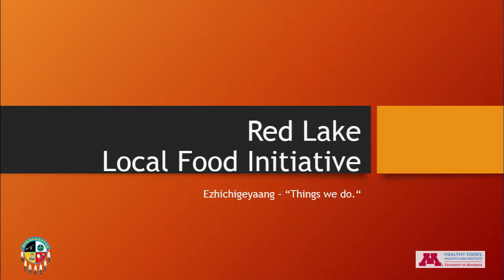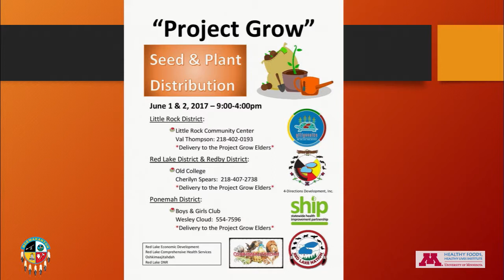2017 Native American Nutrition Conference Day 2: D Manuel